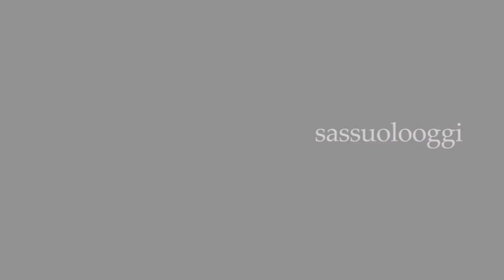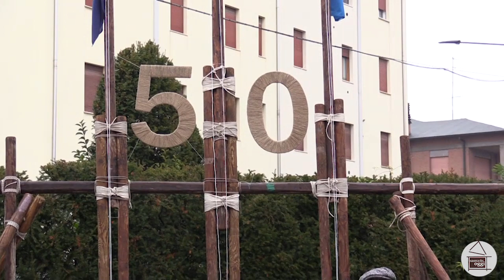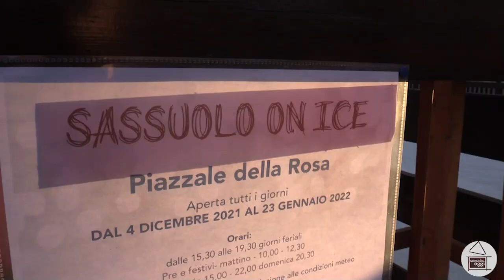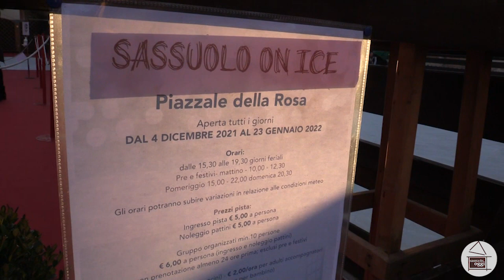Sassuolo Oggi Tg - 10 dicembre 2021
I titoli del nostro Tg quotidiano:

- Lo scoutismo sassolese festeggia 50 anni: il nostro servizio

- Al via lunedì a Parma il Christmas Tour 2021 del tenore sassolese Matteo Macchioni

- La pista di pattinaggio su ghiaccio di piazzale Della Rosa resterà allestita fino al 23 gennaio

- Sabato prossimo torna a Sassuolo la Run For Christmas

- Green Warriors Sassuolo in campo domani contro Montecchio per gli ottavi di Coppa Italia Serie A2

Buona visione!